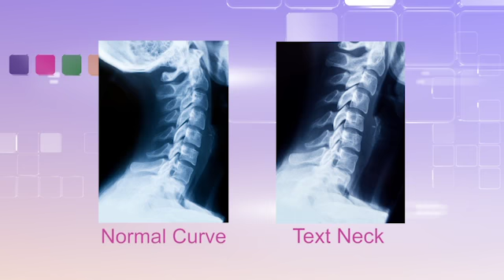KBMED 061417 B